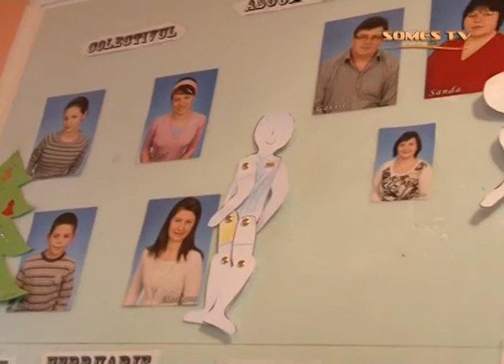reportaj Prescolarii de la Gradinita Arlechino Dej in vizita la Asociatia Emanuel